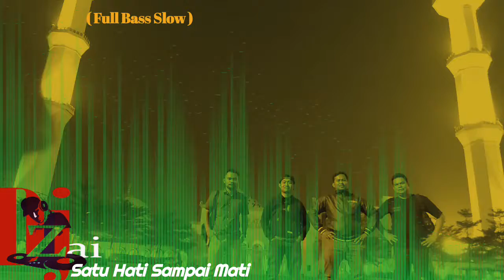Satu hati sampai mati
Dj.zai.